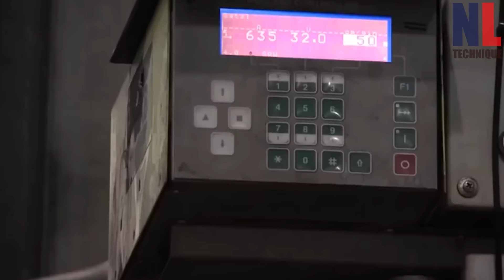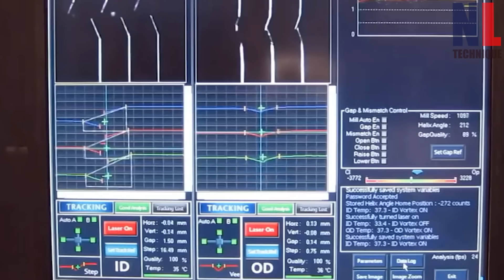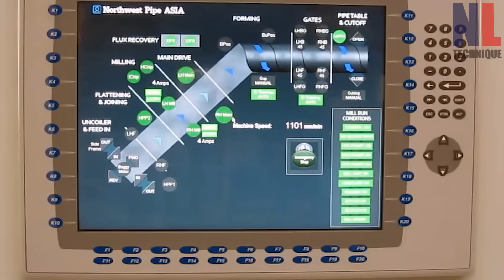Cool And Modern Welding Technology With Advanced Machines And Skillful Workers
Welding is the process of joining of two or more pieces of materials especially metals with the help of heat and pressure. Before 19th century there was mainly one type of welding that is forge welding which was mostly preferred by blacksmiths after that arc welding and oxy-fuel welding. But due to eye-watching progress in welding technology, there are almost 35 advanced welding types present today.